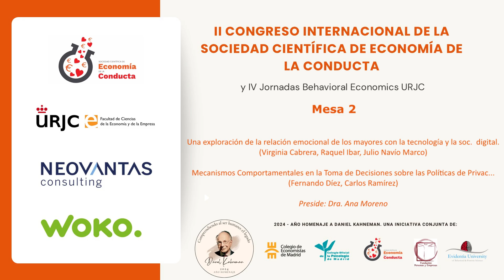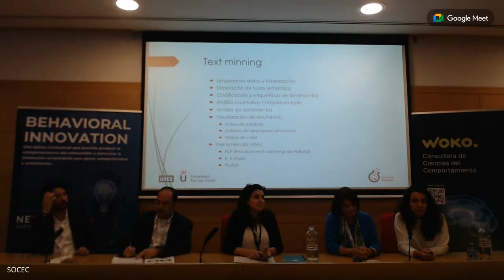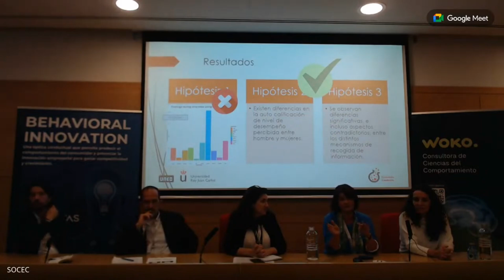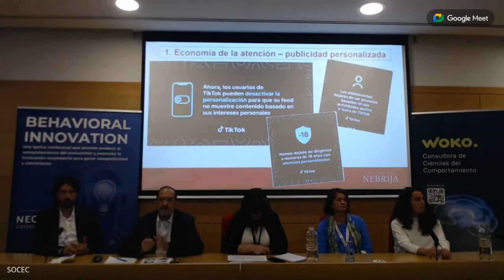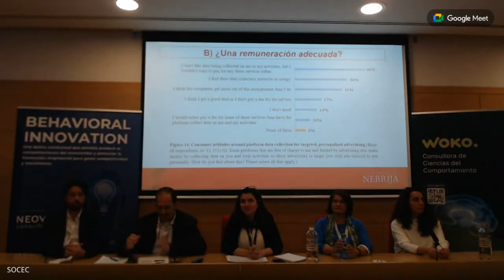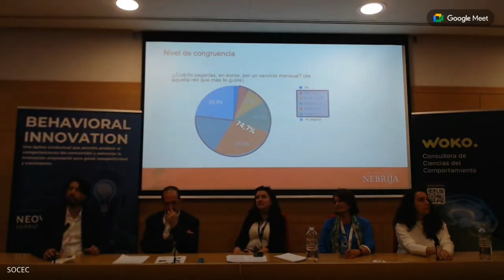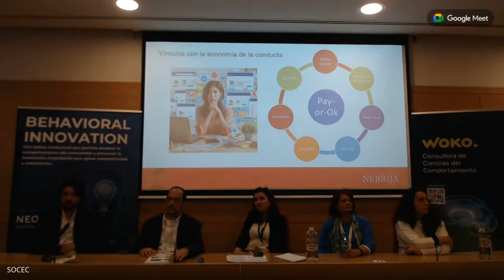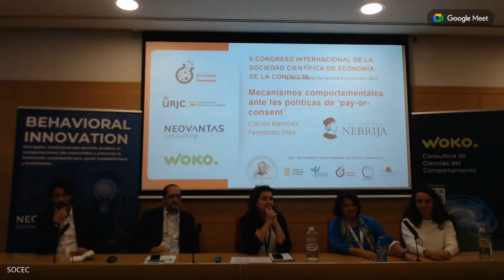II Congreso SOCEC | Mesa Redonda 2: Tecnología, Privacidad y Comportamiento en la Sociedad Digital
En esta mesa redonda se exploran las interacciones entre la tecnología, la privacidad y el comportamiento humano:

Una exploración de la relación emocional de los mayores con la tecnología y la sociedad digital, presentada por Virginia Cabrera Nocito, Raquel Ibar Alonso y Julio Navío Marco.
Mecanismos Comportamentales en la Toma de Decisiones sobre Políticas de Privacidad, expuesta por Fernando Díez Estella y Carlos Ramírez Triana.

El II Congreso se celebró en la Universidad Rey Juan Carlos, patrocinado por Woko y NEOVANTAS Consulting.